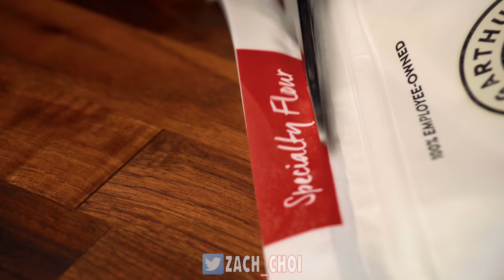ASMR LASAGNA MUKBANG 먹방 | COOKING & EATING SOUNDS | Zach Choi ASMR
ASMR LASAGNA MUKBANG 먹방 | COOKING & EATING SOUNDS